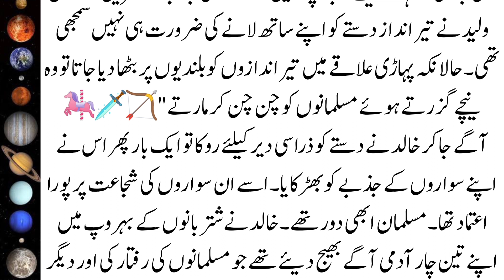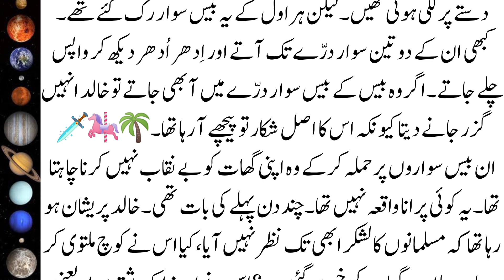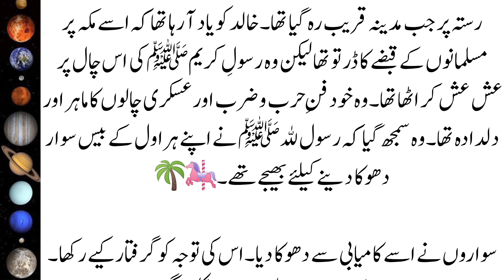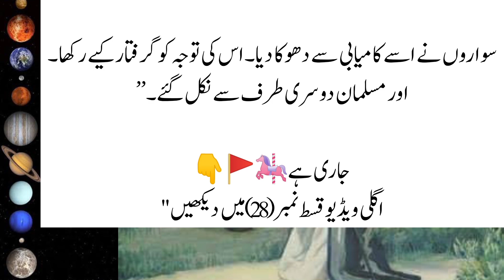Khalid Bin Walid | Part 27 || Early Arabs || Sword Of Allah